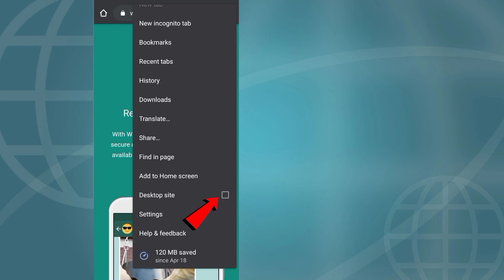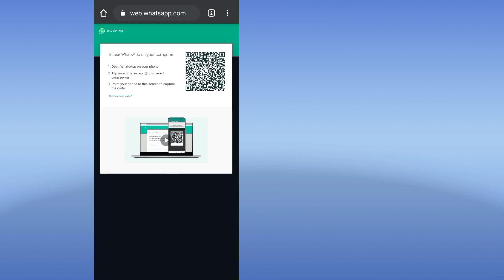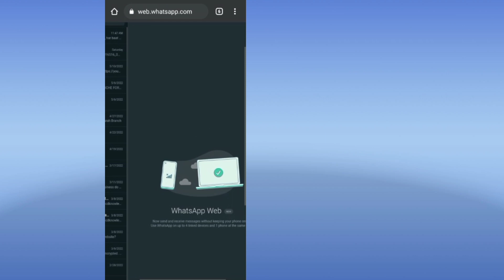Whatsapp Web Kaise Use Karte Hai | How To Use Whatsapp Web In Google Chrome Browser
Whatsapp Web Kaise Use Karte Hai | How To Use Whatsapp Web In Google Chrome Browser | learn with Subho

My 1st Mobile

My 2nd Mobile

My Mic

how to use whatsapp web in google chrome browser
how to use whatsapp web on android,
how to use whatsapp web on chrome,
how to use whatsapp in chrome,
how to use whatsapp web in mobile,
how to use whatsapp web in laptop,whatsapp web on chrome,